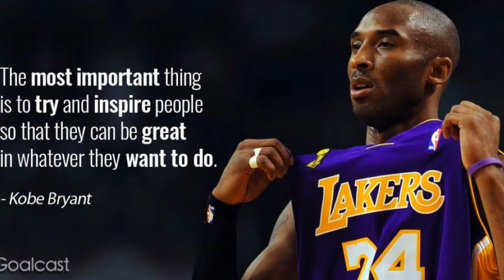Kobe Bryant Inducted Into NBA's Hall Of Fame